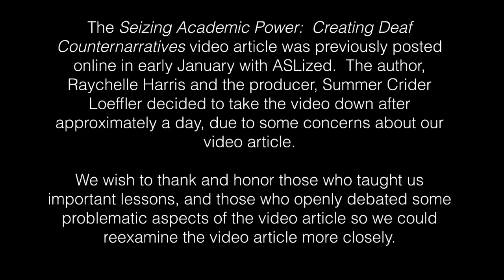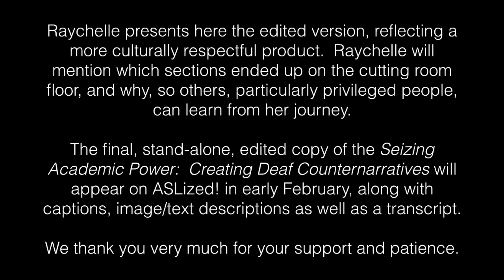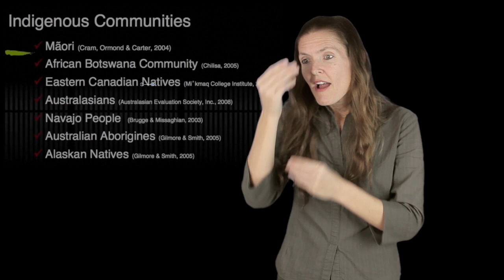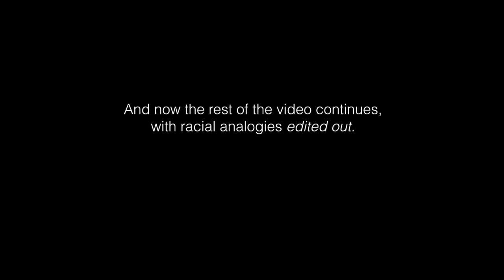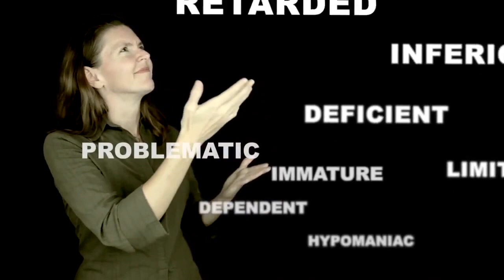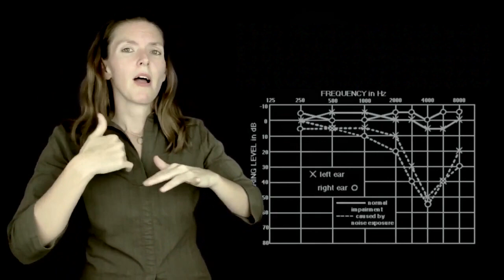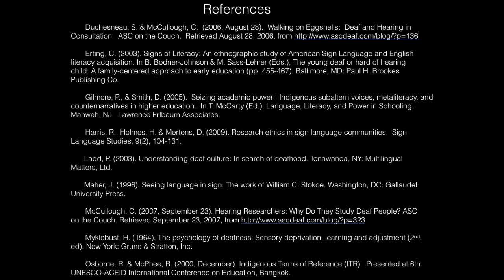Seizing Academic Power: Creating Deaf Counternarratives with Commentary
Raychelle is honored by this opportunity to distribute this captioned video to a large audience through ASLized! platform - thanks ASLized!  Not only that, thanks also go to ASLChoice for the use of their studio and equipment in filming this production.

History:  The older sections of this video (Raychelle with medium-length hair) was filmed during Fall 2012 and posted in the evening of January 4, 2015.  Summer and I were notified of some errors, and we took the video down in the morning of January 6, 2015.  An addendum including an apology and discussion of Raychelle’s errors was added to the video (Raychelle with longer hair), along with some edits (removed clips) and uploaded on January 10, 2015.  The final, stand-alone version of Seizing Academic Power:  Creating Deaf Counternarratives will be posted early February.

Raychelle is humbly aware no work is perfect, and that even though she tries to make sure the information is accurate; she is aware elusive errors and regression do lurk in her work.  Raychelle asks for the opportunity to continue to correct/improve her work, including any accessibility issues (e.g. image/text descriptions, transcripts and more).  Raychelle welcomes all suggestions and ideas on improving her work, including minimizing and removing any promotion of privileges for white, sighted, abled, educated & literate deaf-signing persons.

The context for this video article has been presented in slightly different variations at/in the following venues:
1)  Association for College Educators of Deaf and Hard of Hearing conference, February 26, 2005:  Myklebust - Master Narrative
2)  Application for ASL/Deaf Studies Faculty position, Gallaudet University, March 31, 2008:  Research ethics
3)  Sign Language Studies, 2009, Volume 9, Issue 2:  Research ethics
3)  Deaf Studies MA cohort, Gallaudet University, November 30, 2011:  Research ethics
4)  ASLFest!  Austin Community College, March 2, 2012:  Myklebust - Master Narrative

This video article was inspired by many of the ideas and concepts already discussed by other brillant authors, and we would like to honor them by listing them below:

Chilisa, B.  (2005).  Educational research within postcolonial Africa:  A critique of HIV/AIDS research in Botswana.  International Journal of Qualitative Studies in Education, 18, 659-684.

Cram, F., Ormond, A., & Carter, L. (2004).  Researching our relations:  Reflections on ethics and marginalization.  Paper presented at the Kamehauneha Schools 2004 Research Conference on Hawaiian Well-being.  Kea’u, HI.

Duchesneau, S. & McCullough, C. (2006, August 28).  Walking on Eggshells: Deaf and Hearing in Consultation.  ASC on the Couch.

Erting, C. (2003). Signs of Literacy: An ethnographic study of American Sign Language and English literacy acquisition. In B. Bodner-Johnson & M. Sass-Lehrer (Eds.), The young deaf or hard of hearing child: A family-centered approach to early education (pp. 455-467). Baltimore, MD: Paul H. Brookes Publishing Co.

Gilmore P. & Smith, D.  (2005).  Seizing academic power:  Indigenous subaltern voices, metaliteracy, and counter narratives in higher education.  In T. McCarty (Ed.), Language, Literacy, and Power in Schooling.  Mahweh, NJ:  Lawrence Erlbaum Associates.

hooks, b.  (1994).  Teaching to transgress:  Education as the practice of freedom.  New York:  Routledge.

Ladd, P. (2003). Understanding deaf culture: In search of deafhood. Tonawanda, NY: Multilingual Matters, Ltd.

Lincoln, Y.  & Denzin, N.  (2005).  The eighth and ninth moments - Qualitative research in/and the fractured future.  In N. Denzin & Y. Lincoln (Eds.), The Sage Handbook of Qualitative Research, 3rd edition (pp. 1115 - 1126).

Maher, J. (1996).  Seeing language in sign:  The work of William C. Stoke.  Washington, DC:  Gallaudet University Press.

McCullough, C. (2007, September 23). Hearing Researchers: Why Do They Study Deaf People? ASC on the Couch.

Mi’kmaq College Institute.  (2008).  Mi’kmaq research principles & protocols.

Osborne R. & McPhee, R.  (2000, December).  Indigenous Terms of Reference (ITR).  Presented at 6th UNESCO-ACEID International Conference on Education, Bangkok.

An example of a very damaging master narrative for the Deaf community:
Myklebust, H. (1964).  The psychology of deafness:  Sensory deprivation, learning and adjustment (2nd ed.).  New York:  Grune & Stratton, Inc.